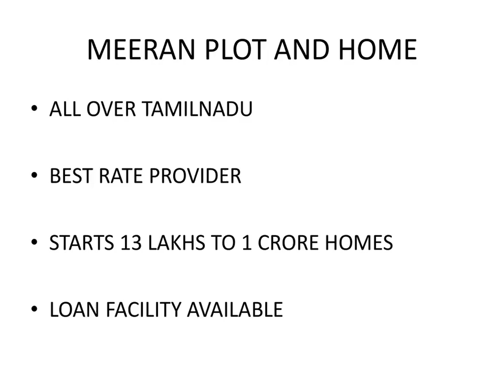PLOT sales for all over trichy